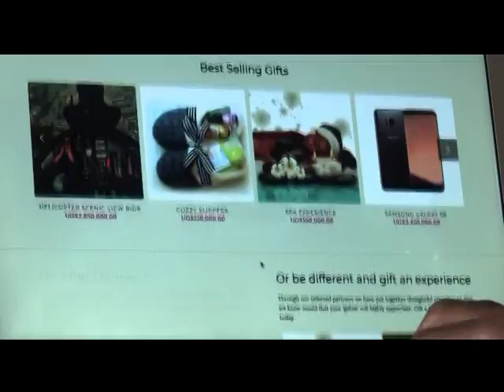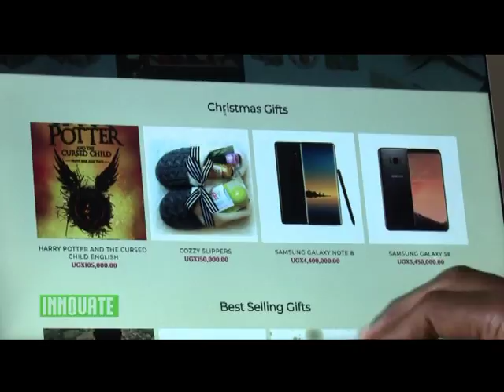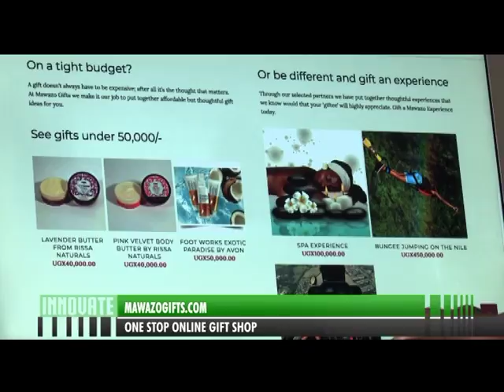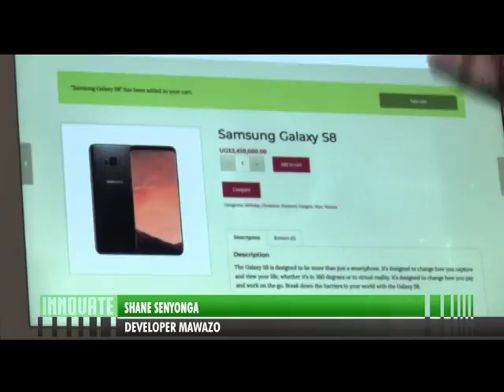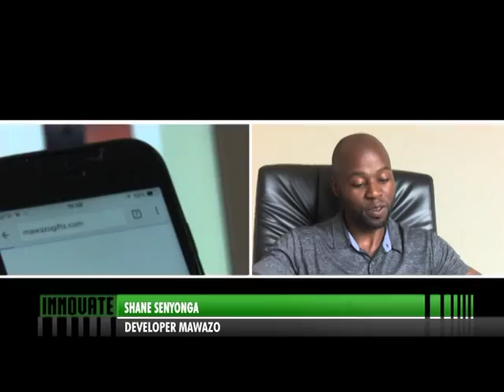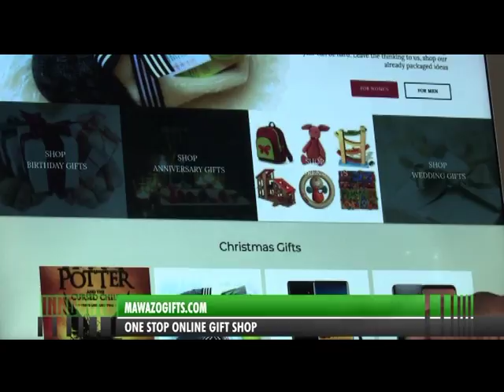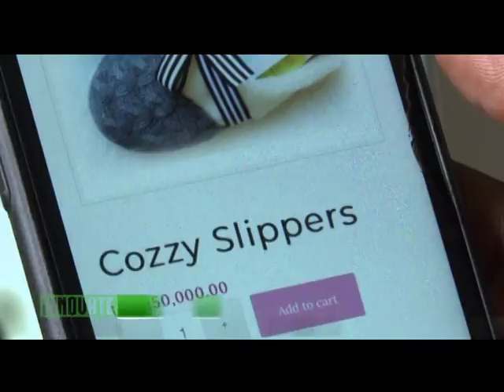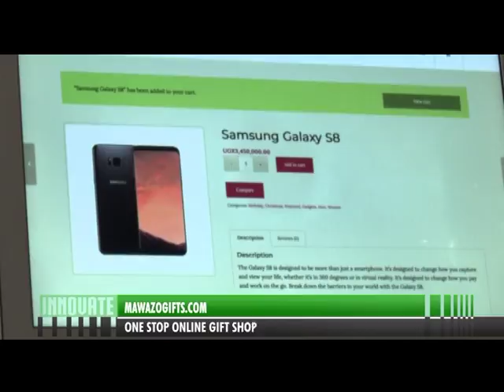Innovate: Mawazogifts. Com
One stop Online Gift Shop.